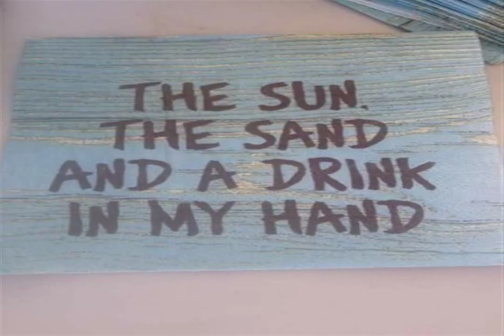THE NEWNESS KIND closer party FORGET ABOUT JUICE traditional Touch Be inquisitive